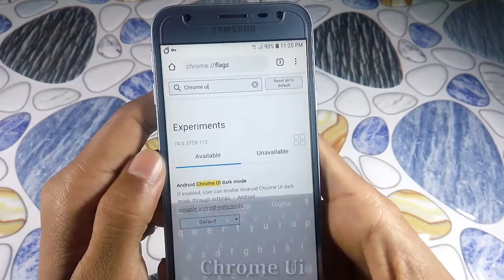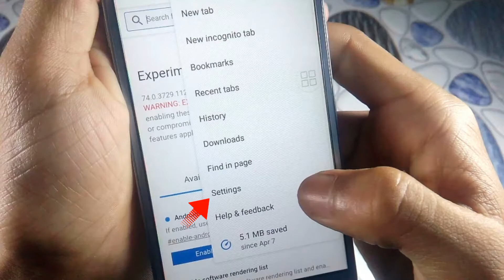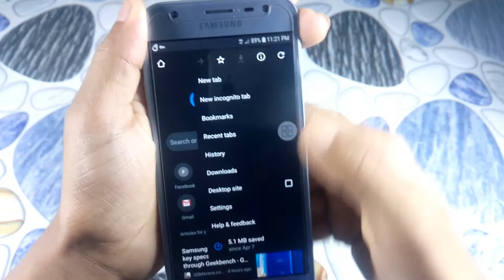Enable Official Chrome Dark Mode | Google Chrome Night Mode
Assalamu Alaikum friends, in this video I will show you how to enable google Chrome Dark Mode on your android phone. That means you get night mode on Official Chrome browser. I hope this video will very helpful for you. So, watch and enjoy this video.

Requirement:
▶ Updated Chrome Browser